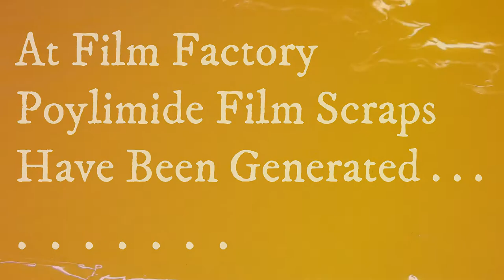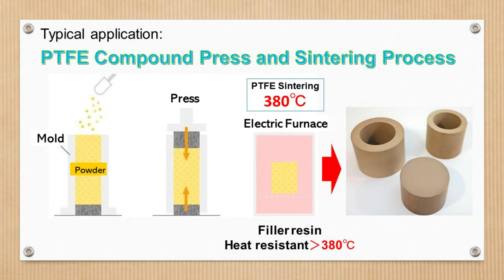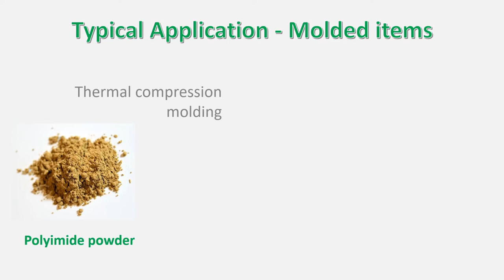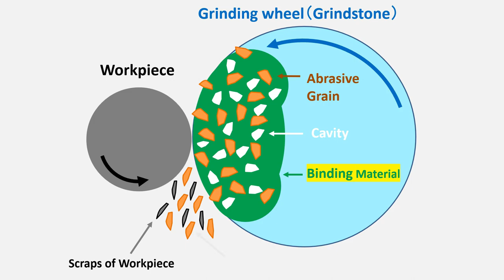Thermoset Polyimide Powder (World's First)